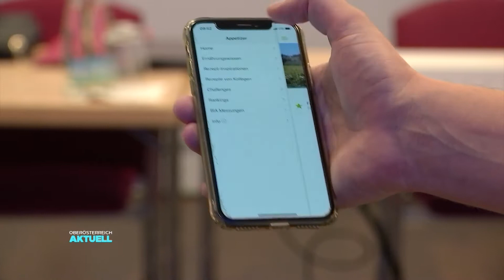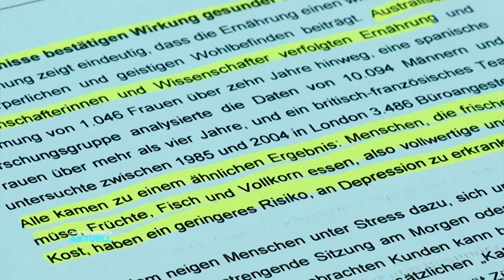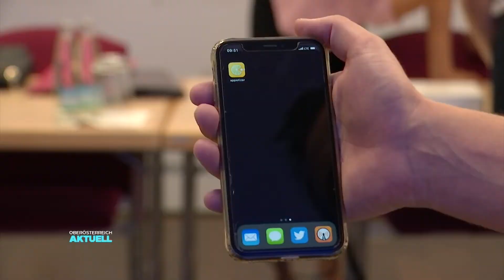Tschüss Fast Food - App als Ernährungscoach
Stress am Arbeitsplatz und daher Fast Food in der Mittagspause. Das passt in unserer Arbeitswelt gut zusammen. Hauptsache es geht schnell. Langfristig kann das aber zu Depressionen und Burnout führen. Wie man ganz leicht in der Firma vorbeugt?